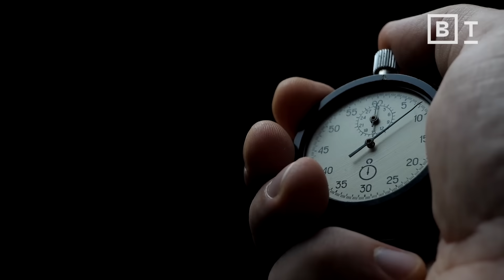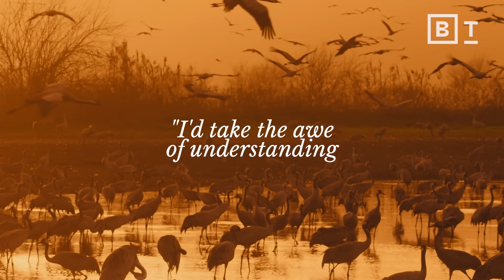What science can’t answer, according to physicist Jim Al-Khalili | Big Think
This interview is an episode from The Well, our new publication about ideas that inspire a life well-lived, created with the John Templeton Foundation.

With so much chaos in the world, it is tempting to embrace the adage, "Ignorance is bliss." But, what if it's actually the opposite?

Many scientists would argue that knowledge, understanding, and enlightenment are always better than ignorance. Why?

Because the more we know about the world, the better we understand the interconnectedness of nature and mankind and how the universe is full of magic and wonder.

About Jim Al-Khalili:
Jim is a multiple award-winning science communicator renowned for his public engagement around the world through writing and broadcasting and a leading academic making fundamental contributions to theoretical physics, particularly in nuclear reaction theory, quantum effects in biology, open quantum systems and the foundations of quantum mechanics.

Jim is a theoretical physicist at the University of Surrey where he holds a Distinguished Chair in physics as well as a university chair in the public engagement in science. He received his PhD in nuclear reaction theory in 1989 and has published widely in the field. His current interest is in open quantum systems and the application of quantum mechanics in biology.

Read more from The Well:
I put a camera on a monkey. Here’s how it shook my understanding of humanity
Atheism is not as rare or as rational as you think
System 1 vs. System 2 thinking: Why it isn’t strategic to always be rational